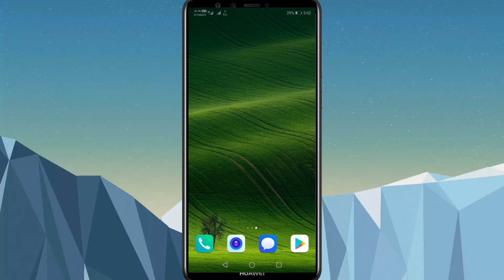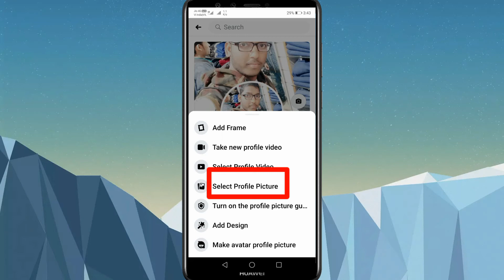Fecebook profile picture ko kaise change kare! How to changing fecebook profile picture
Is video me ham batayenge ki fecebook profile picture ko kaise change kare!! So gays mera name Ganesh hi aap dekh rahe hi ganesh technical me aapka bahut bahut aapka sawagat hi aaj ham bataenge ki fecebook profile picture ko kaise change kare! How to changing fecebook profile picture!! Fecebook profile picture ko update kaise kare!! How to update Facebook profile picture!! Aaj ham is se releted video laya hu to chaliye disto shuru karte hi shuru karne se pahle aap se request hi ki aap mere chainal par nai hi to chainal ko subscribe kar le or bailicon ko dabakar pares kar le taki ishi tarah ke video late rahunga to chaliye dosto aap step by step flow kare!!
Step 1)fecebook profile picture ko kaise change kare!!
Step 2)How to changing fecebook profile picture!!
Step 3)fecebook profile picture ko update kaise kare!!
Step 4)How to update on fecebook profile picture!!
Step 5)fecebook profile Dp ko kaise change kare!!
Step 6)How to changing fecebook profile Dp!!
Step 7)fecebook profile picture ko kaise badle!!
Step 8)fecebook profile photo ko kaise badle!!
Step 9)aaj ham is se releted video laya hu!!
Step 10)aap video me shuru se aant tak bane rahiye!!!
Step 11)bas aap step by step flow kare!!
Step 11)sabse pahle aap fecebook ko open karenge kuch is tarah ka interpase dekhne ko mila hai
Step 12)phir is ke bad write side me three lining hoga us par ham ciclk karenge!!
Step 13)phir is ke bad ek apsan hoga see your fecebook profile picture us par ham ciclk kar denge or vaha se aapk fecebook profile opens ho jayega!!
Step 14)phir is ke bad profile picture ke bagal me ek cemra ka simbol hoga us par ham ciclk karenge!!!
Step 15)phir vaha se ek apsan hoga slect profile picture us par ham cilck karenge or vaha se mera gallery open ho jayega or vaha se ham koi photo slect kar lenge!!
Step 16)phir is ke bad uper ke write side me teer ka simbol higa us par ham ciclk karenge!!
Step 17)phir is ke bad aap vaha se filter bhi kar sakte hi or edit bhi kar sakte hiphir is ke bad uper ke write side teer ka simbol hoga us par ham ciclk karenge or mera fecebook profile picture change ho gaya!!
Is parkar aap fecebook profile picture ko changebkar sakte hi!! Aasha karta hu ki ye video aapko aachha laga hoga agle video me phir milte hi